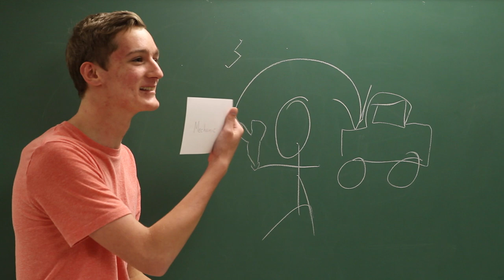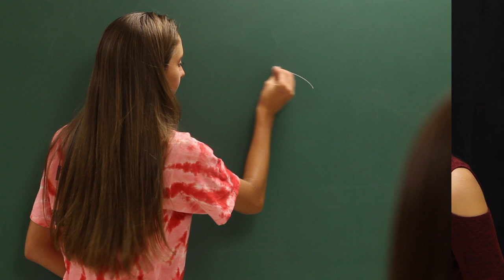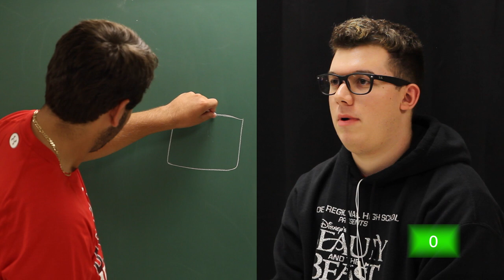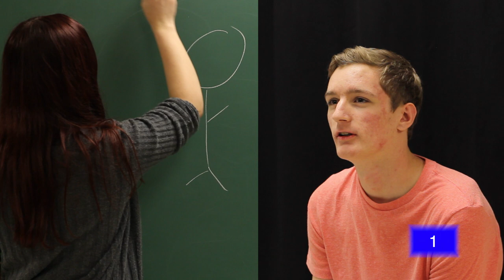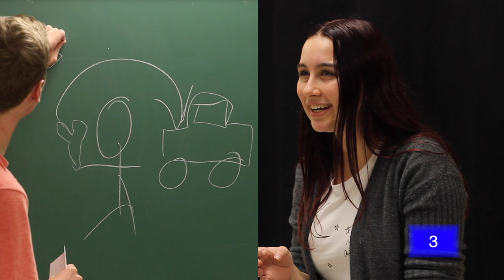Flashback Friday: Delsea Zone Pictionary (18/19)